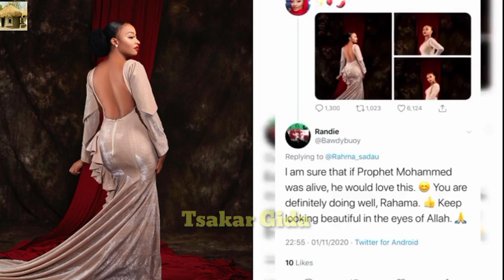Innalillahi wa'inna ilaihirraji'un Wani yayi batanci ga Annabi Saboda Hotunan Rahama Sadau